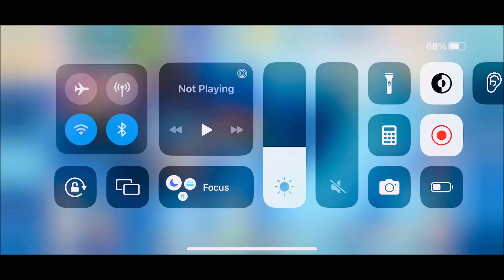HOW TO CRUSH 16-30 WITH LOW LEVEL COOKIES!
Is this a bridge too far?